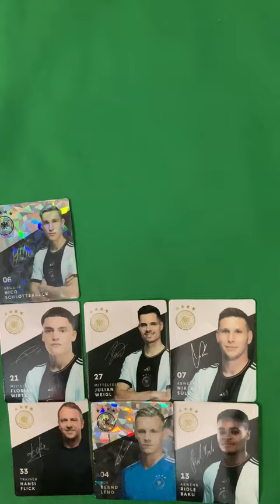Unlocking new football player Christian Günter